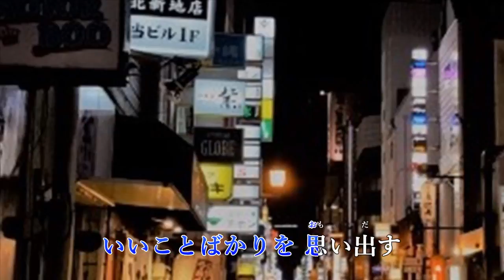「みれん節」 雲ーMIZUMO カラオケ 2018年6月13日発売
説明　みれん節　水雲ーMIZUMO　カラオケです。作詞：作曲　水森英夫　編曲：伊戸のりお　女性の愛の物語の演歌です。歌ってね。ありがとうございます。